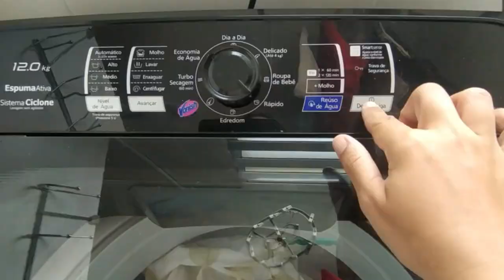dia de faxina | vlog silencioso, limpando e organizando a casa para a semana.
Meu nome é Mariana Carvalho, sou casada o André e mãe do Arthur. Quero registrar e compartilhar um pouco da minha vida, da minha rotina e experiências com vocês! Espero que possa te inspirar de alguma forma :)